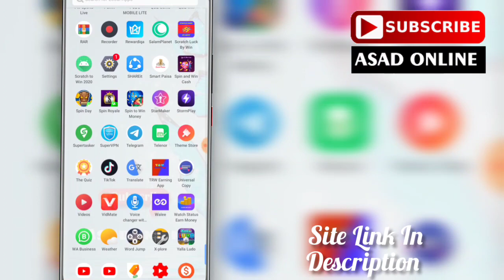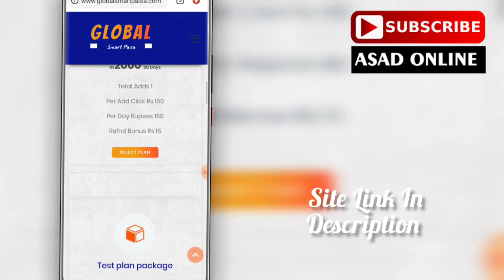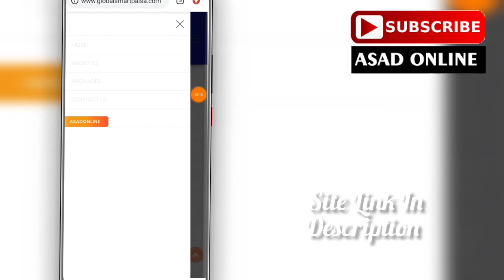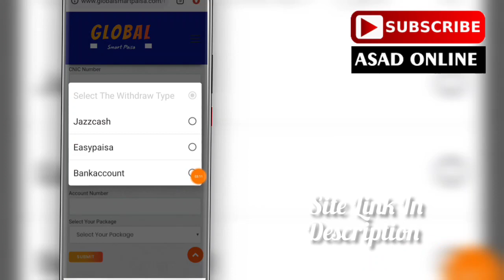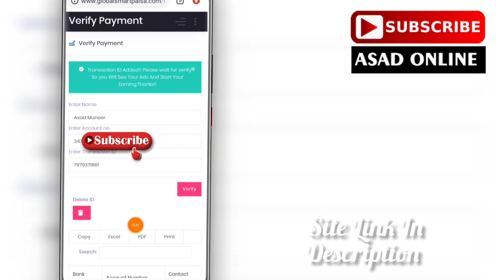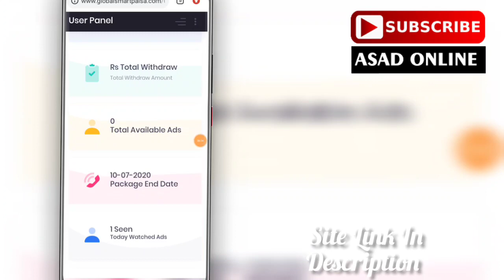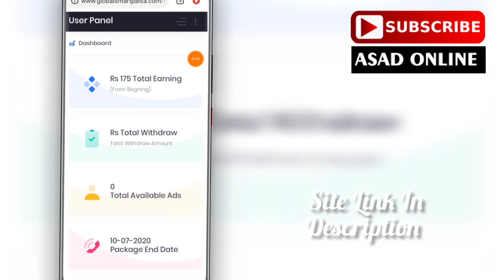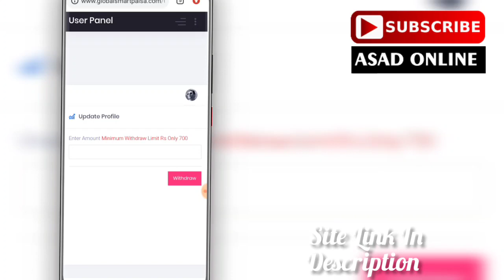Earn Money Online By Just watching Ads In Pakistan|Make Money Online From Global Smart Paisa website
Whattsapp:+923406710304